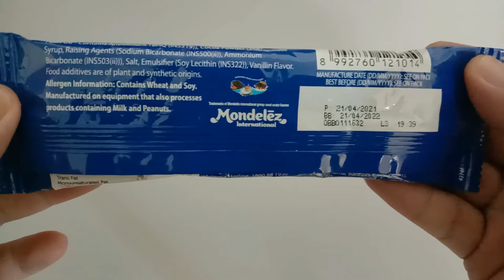Oreo Original Limited Edition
Product of Bahrain
Net Weight: 28.5g